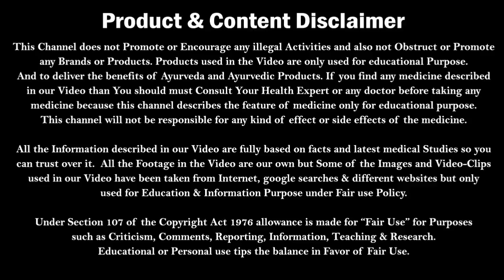Methamphetamine Drug क्या है | सेक्स उत्तेजना बढ़ती है-क्या मौत भी हो सकती है? | Drug Side effects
Methamphetamine Drug क्या है | सेक्स उत्तेजना बढ़ती है-क्या मौत भी हो सकती है? | Kumar’s Ayurvedic gyan
Kumar’s Ayurvedic Gyan Youtube channel have described about Methamphetamine Drug which is a reason for Sonali Phogat death case and we have also explained side effects of Methamphetamine Drug means What is Methamphetamine Drug and how it works

NOTE: The Ownership of the Video belongs to Dr. Nitika and Facebook page of HiiMs Hospital. We have used this video for Health information Purpose.